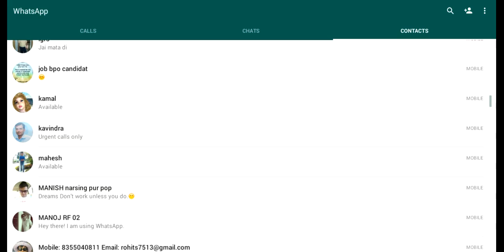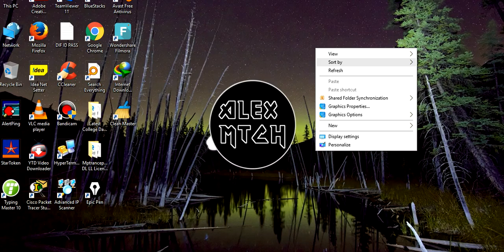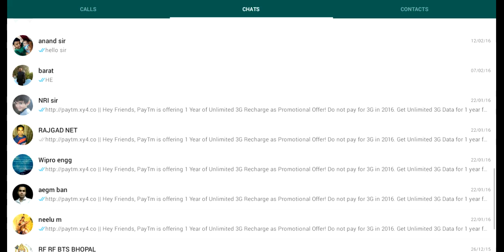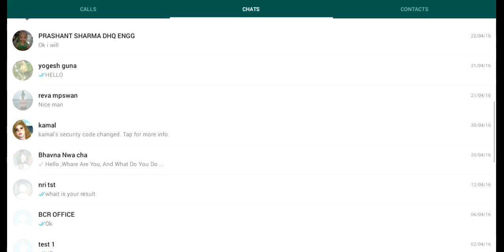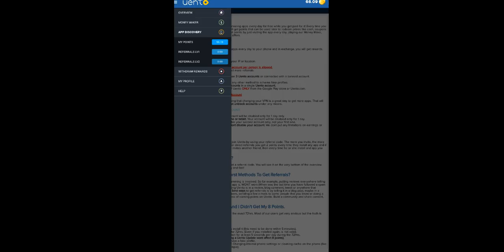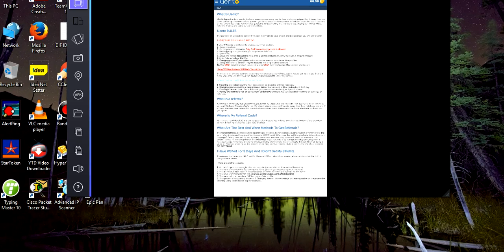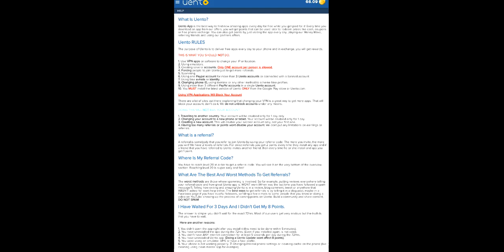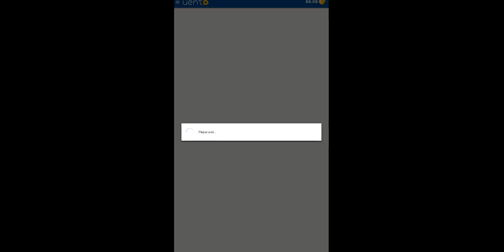Earn Make Money Online Uento App & How To Use WhatsApp Offline PC Part 2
My Google Local Guides Help 24/7 Website Link:-

Paytm And Freecharge:-

Powered By:-

My Laptops:-

Microphone:-

Awesome Songs Collection:-

Ncs Vlog:-

More Awesome Collection My Facebook Page:- 24/7